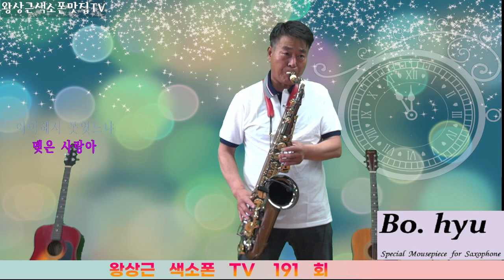왕상근색소폰TV 비내리는 고모령 (장사익) Cover By 왕상근 레너색소폰연주 김석호 형님 다우리 운영자 신청곡~~^^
손잡이가 있는 보흐피스 태너 골드  펜타리가춰 슬론리드
색소폰월드 동호회 익산 스튜디오  가입문의 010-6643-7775
왕상근